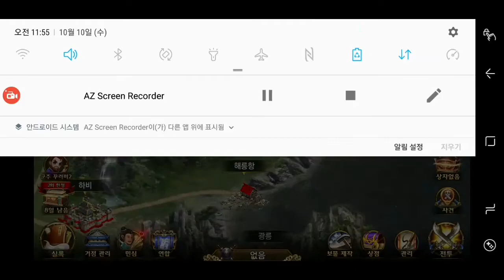조조전온라인 7성합성!